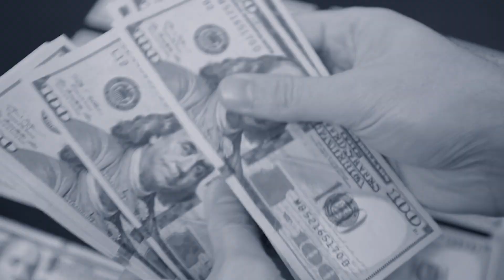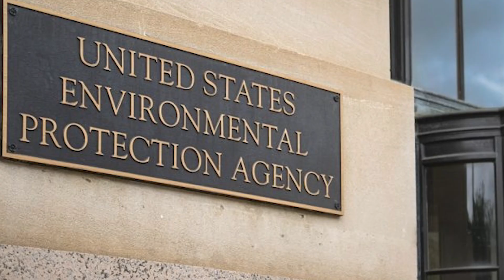Why the Detroit Diesel 8V92 Was BANNED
The Detroit Diesel 8V92 wasn’t just an engine—it was a legend. With its raw power, unmistakable two‑stroke scream, and ability to haul America’s heaviest rigs, the 8V92 became one of the most iconic diesel engines of its era. But despite its dominance on highways, construction sites, and even marine applications, this powerhouse was eventually banned from production.

From its rise in the 1970s to its decline in the 1990s, the Detroit Diesel 8V92 remains a symbol of an era when engines were built for brute force above all else.